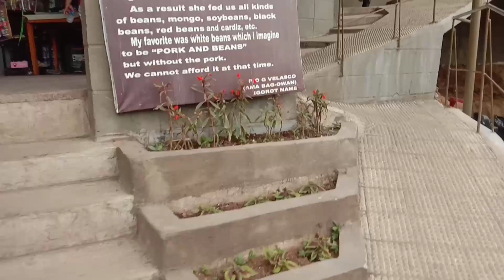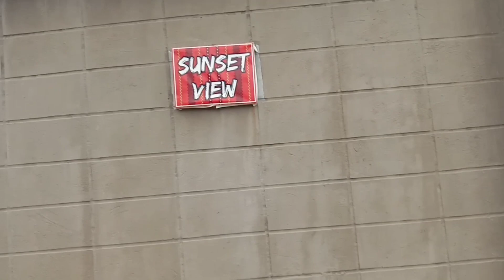Magandang pasyalan sa Baguio Igorot Stone kingdom